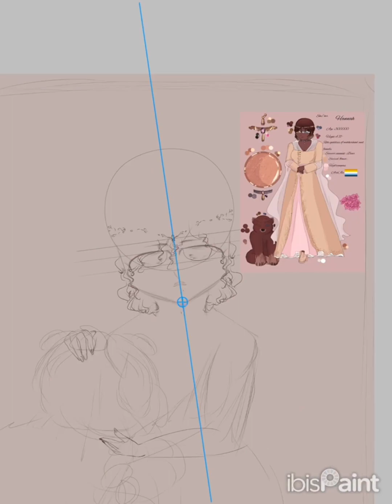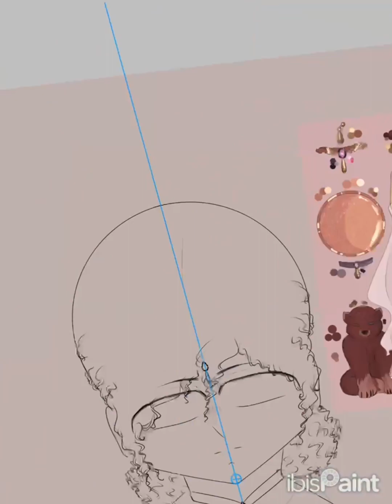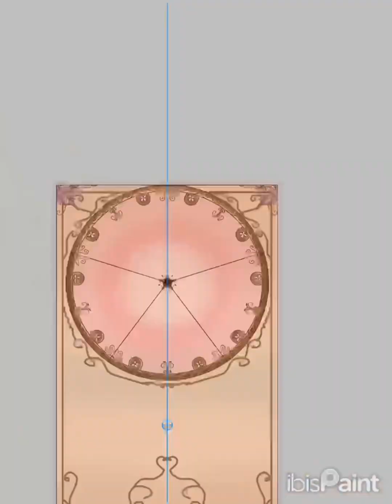The Goddess and her bear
Hannah is the goddess of motherhood and family and is see as a protector  alongside her sacred animal the Bear

Song : the fruit by Paris Paloma